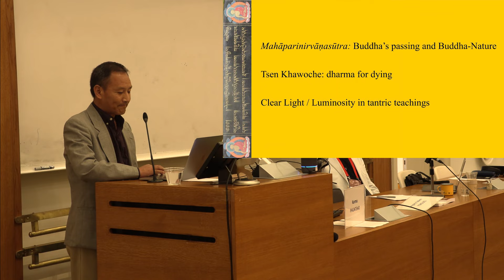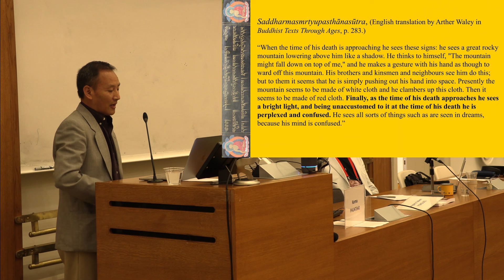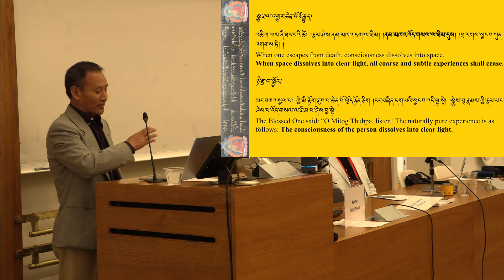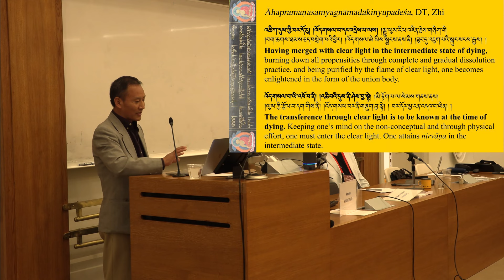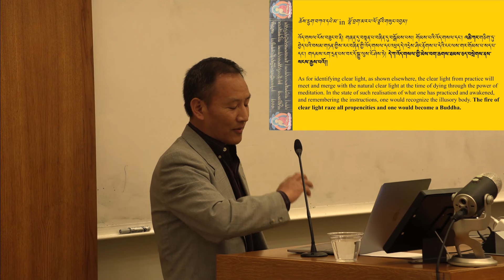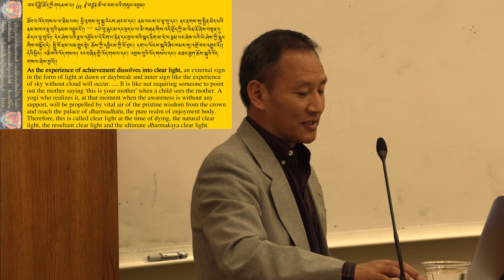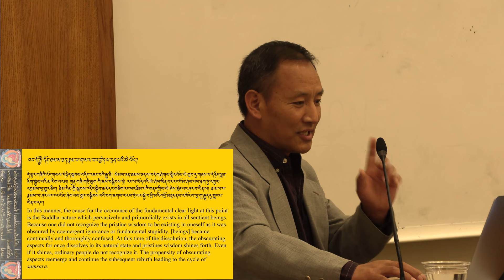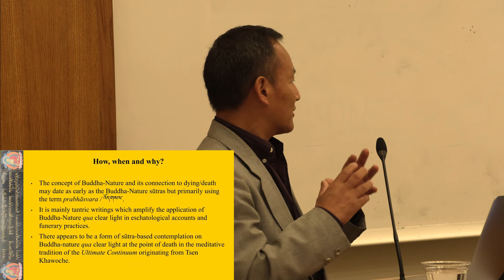Karma Phuntsho: Buddha-Nature and Dying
According to Gö Lotsāwa Zhonu Pal, Tsen Khawoche, who at the mature age of 56 traveled to Kashmir, is said to have requested the teachings of Maitreya from Sajjana so that he can adopt them as dharma for dying (འཆི་ཆོས་). Similarly, before the transmission of Maitreya's work on buddha-nature, we find the concept of luminosity being used for practice at the point of death in the Atyayajñānasūtra. The various tantric traditions on bardo and clear light also deal with the application of the luminous nature of the mind at the time of death.

Subsequent masters of buddha-nature study and practice elaborated on the technique of harnessing the clear light or luminous nature of mind for enlightenment at the time of death, culminating in the theories, instructions, and rituals found in works such as the Tibetan Book of Dead and other bardo teachings. This paper attempts to study the evolution of the eschatological application of the luminous nature of the mind in the Indo-Tibetan Buddhist traditions and its current forms of practice.